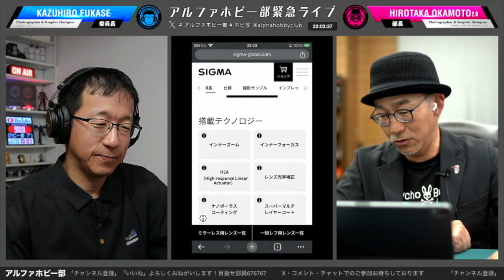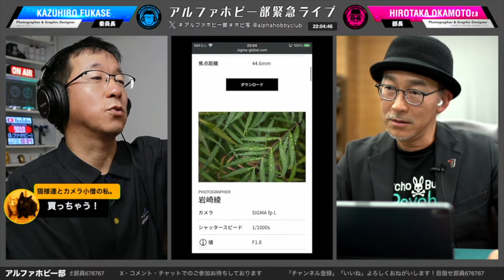こうでなくてはSIGMA素晴らしい作例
からの切り抜き動画。SONY E-mountを中心に、みんなでホビー・カメラ・レンズ雑談盛り上がろう！Twitter・コメント・チャットでのご参加お待ちしております。※番組内で喋っている内容はあくまでも個人的見解でございます。何卒ご了承ください。SIGMA

【2次会メンバーメンバーシップ募集中】

配信システム

●SONY ZV-E10
●SONY a7SIII
●SONY UWP-D21
●Saramonic UwMic9 KIT2
●Hollyland Lark 150
●Marantz MPM-1000
●ATEM MINI EXTREME ISO
●TASCAM TH-06ヘッドホン
●TASCAM TM-70 ダイナミックマイクロホン
●TASCAM ブームアームタイプマイクスタンド TM-AM2
●Mixcast 4専用キャリングバック CS-PCAS20
●MIDIコントローラー
●SmallRig スマートフォンビデオリグ3610

【【アルファホビー部おすすめ】
●きれいなジャイアン
●KANI レンズクロス アルファホビー部モデル
●TAMRON 28-200mm
●TAMRON 35-150mm

【視聴者参加型コーナー「俺のホビ写（ホビー写真）みてくれ！」作品募集中！】
撮影したホビー写真を募集しております。
カメラも一眼カメラ・ミラーレス・スマホどれでも構いません！
アルファホビー部の部活動（ライブ放送）にて作品を紹介させていただきます。
被写体自由です、ガンプラに限らず、他のプラモでも構いません。
ジオラマ系、車、ミニカー、ぬいぐるみ、ドール、
各種一般玩具等被写体を自由に選んでいただいて撮影してください。
プラモ等で被写体を複数用意してアニメ等の再現シーンを演出しても構いません。
※プラモデルのグレード・フィギュア・付録のおもちゃ等、種類は問いません。
※被写体は自由ですがYou Tubeの配信上、危うい表現には十分に配慮してください。
※放送当日はデータ管理のため専用フォーム受付を一旦終了します。
※放送翌日頃、再度受付開始します
※Googleアカウントログイン状態でないと写真を添付できません。
【Twitterでもタグを付けて投稿】
アルファホビー部　ホビ写 2つタグを付けて投稿してください。
不定期でLIVE放送中にTwitter連動をさせて、ご紹介させていただくことがございます。